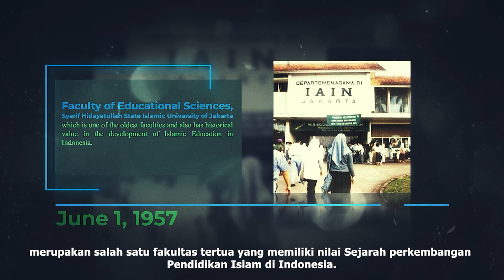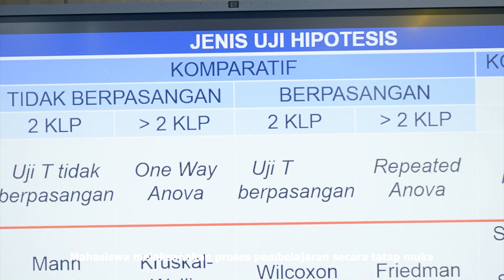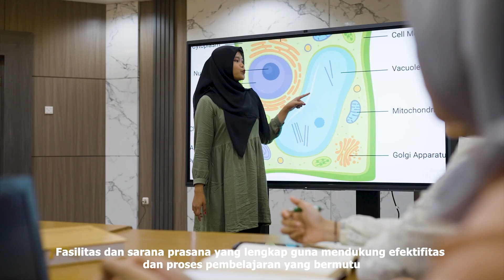PROFILE FITK UIN Jakarta